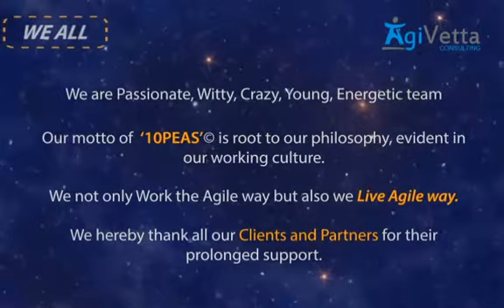AgiVetta Annual Video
Enlightening journey of AgiVetta Consulting in the year 2016.